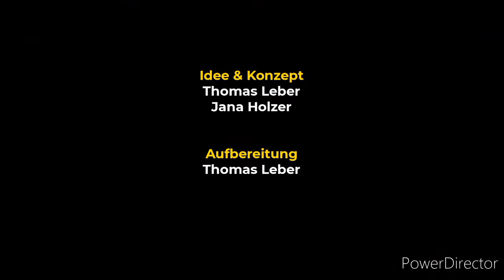15. November 2020